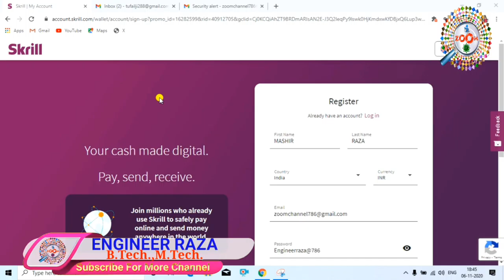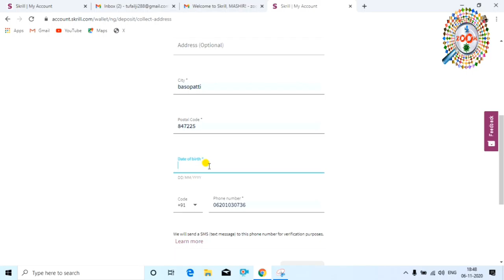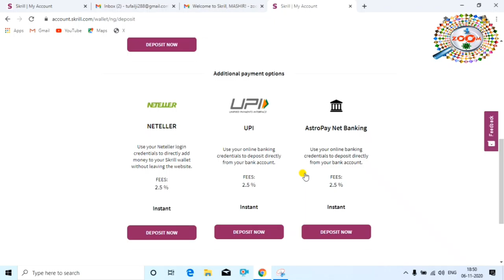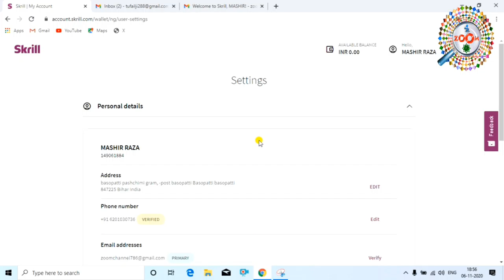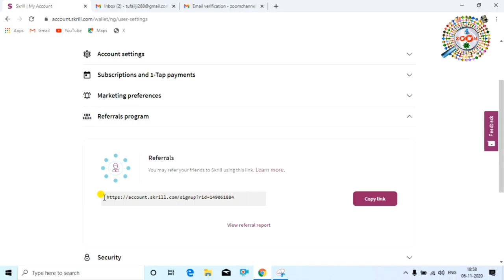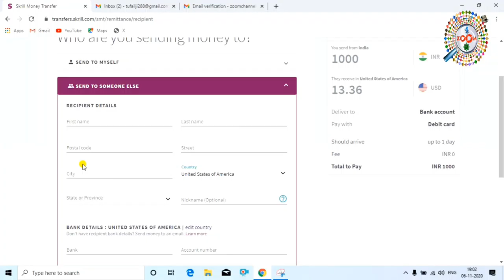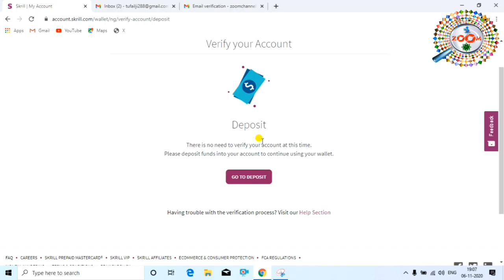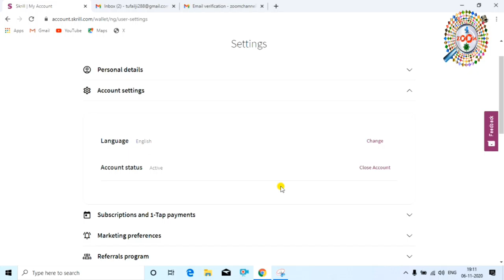How to Use Skrill Account in 2021 Hindi 👈 Skrill अकाउंट बनाकर लेनदेन करना सीखे 👌 Skrill in Hindi 🔥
is video me aap janege ki skrill account kaise banate hai aur skrill account ko verify kaise karte hai aur skrill account me paise kaise deposit karte hai aur skrill app kaise use karte hai.

Skrill is an e-commerce business that allows payments and money transfers to be made through that Internet, with a focus on law-cost international money transfers

Engineer raza